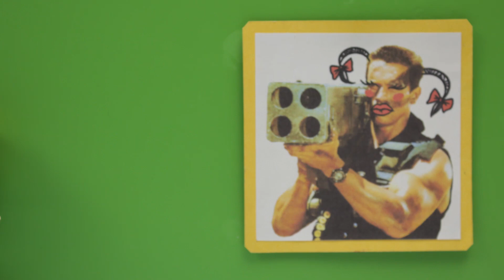Princess Dolly Stop Motion | Plasticine Cartoon For Kids | Episodes #194